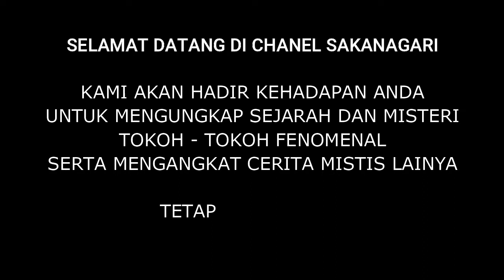SOSOK PENDIRI KEKAISARAN MONGOLIA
Channel Berbagi Tahu Menyajikan Info Menarik Seputar :

- Cerita Kisah Nyata
- Peristiwa Dunia
- Sejarah,Unik
- Pengetahuan
- Pendidikan

Terimakasih